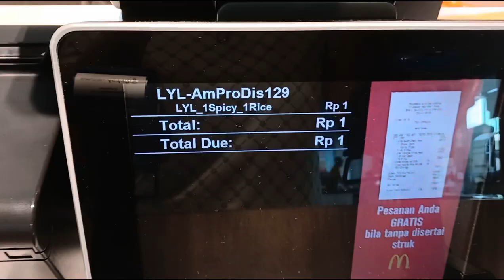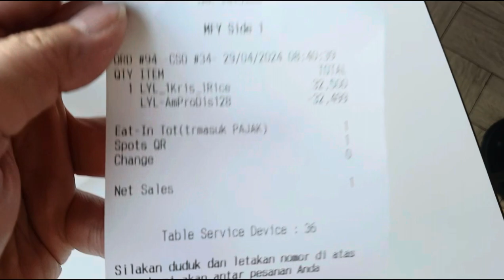MCD Promo SEnin HemAT tukar 20poin dapat nasi dan ayam